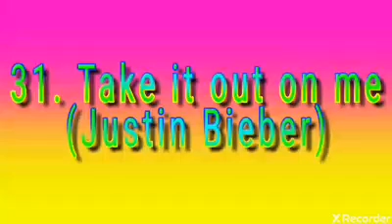31. Take it out on me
Mis canciones guardadas.